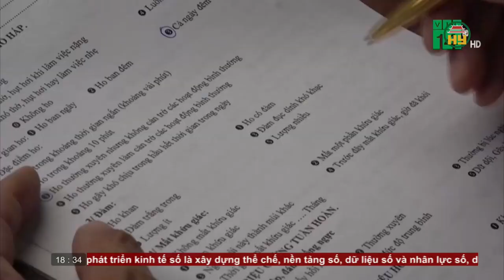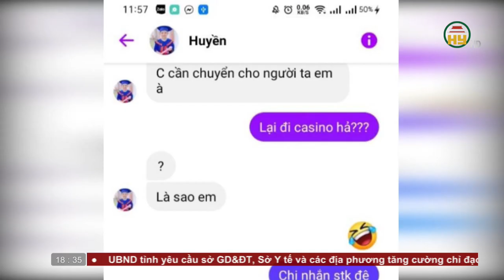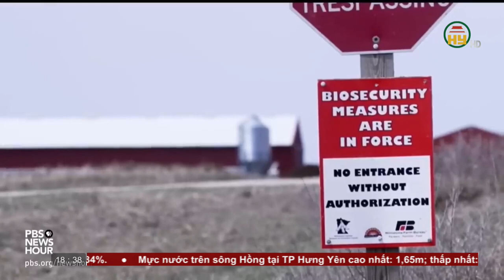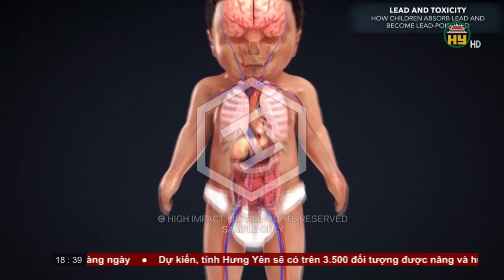Bản tin 18h30 ngày 29/11/2022